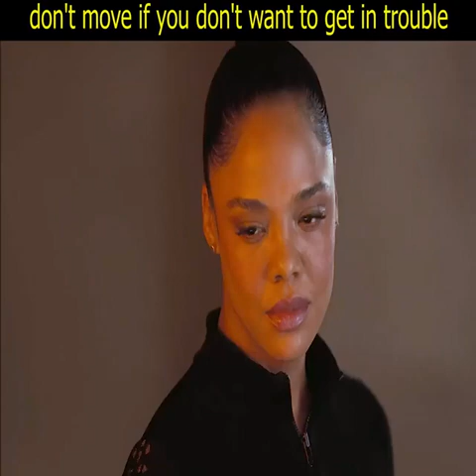Top movie Netflix 2023